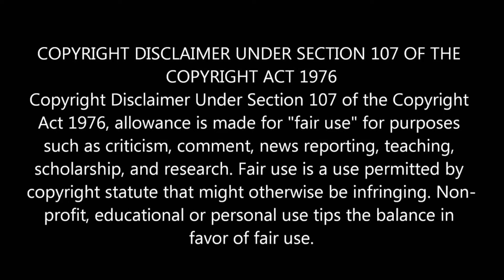The Scorpion King|Movie Explained in Tamil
Movie treat is a channel where you could enjoy your time in watching lots of movies which you missed ,which you loved and a lot. Here, you are going to experience the world cinema in your language which gives you a wonderful satisfaction. It might be romantic, thrill, horror and etc , we would give you the best moment as like reel story. Our one and only motive ,…. is to make you all happy by hearing our voice of movies at all the time. Whatever the time may be we are here to quote the stories in a mean time. Movie treat is a TAMIL channel through which you can hear and  enjoy all types of movies in our own way .Wherever you could be and whatever your time may be we are ready to change your time to the mode happy by making you to hear our voice in Movie treat channel. We need your support and do

can reach out and subsequently increase the market value. Lastly these videos are to educate people in an entertaining fashion. Given these are very short videos, the short parts we use within them act as a catalyst to further reading. The people who wants to delete the footage (if i used one) . instead of give us a copyright strike , you can contact us in Mail : . i will remove the content immediately. Or we are ready to give the revenue that we made from the video. Because we are spending oceans of times to achieve our dreams. That’s includes many life.